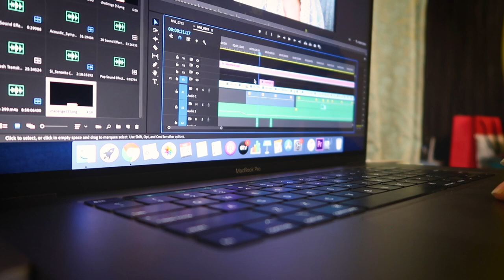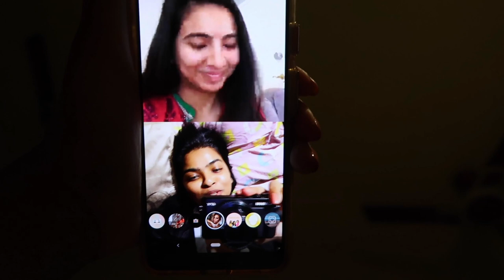My Night Routine ( LOCKDOWN EDITION ) | Shalini Mandal | Night Shower, Workout Routine, Snack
My Crazy AF 2:00 am night routine, what I eat, how I workout , plan my content & Video called my childhood friend, Honestly I am majorly excited for the workout and video call part, you don't to skip it.
happy quarantine, Apna & apno ka khayal rakhna. TC

Links:
My Face Shaving Routine + skin care in this video video:

Recipe for *Melon Yogurt
1) Fresh Dahin / Yogurt Half cup
2) Half a cup sliced Melon
3) mix them together and store them in a refrigerator ( for more than 6 hrs )
4) remove the solidified melon + dahi, break them using a knife, add a pinch of haldi ( opt, this is for coloring), half a spoon vanilla essence, half a spoon honey & mix them in a grinder
5) store the mixer in the fridge for 2 hours
6) eat your healthy tasty yogurt